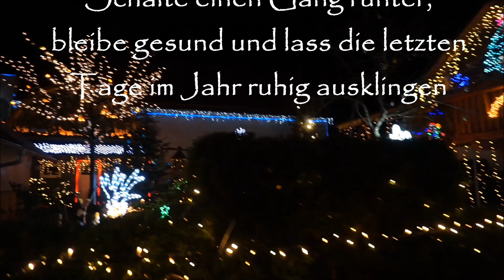Grüße zum 1. Advent 2024🎄Besinnliche Adventsgrüße 🎄 Ich wünsche Dir einen schönen 1. Advent🎊🕯🕯🕯🕯Gruß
Ich wünsche Dir einen wunderschönen 4. Advent. Wer noch auf der Suche nach einer Playstation 5 ist, kann es mal unter diesem Link probieren